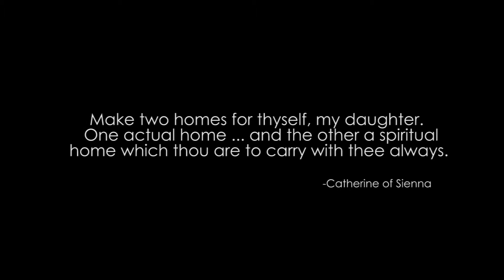PILAK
PILAK, a documentary film for Sto. Nino de Cebu Parish 25 years anniversary.